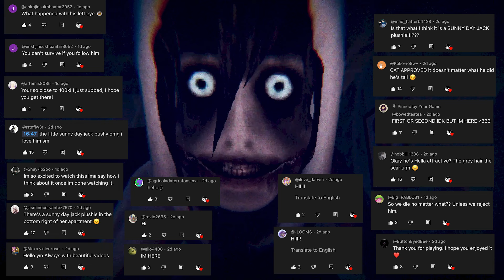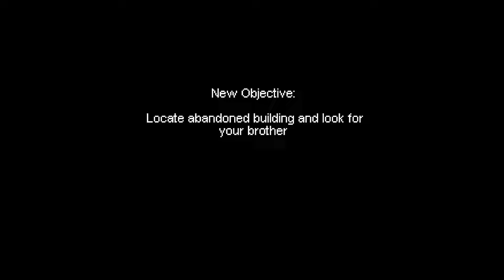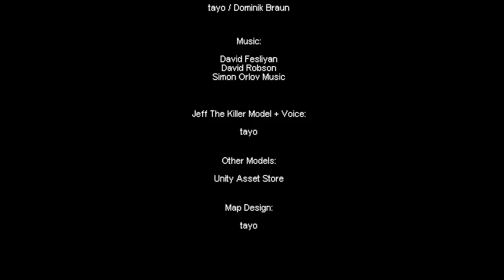Jeff The Killer is BACK...Reunion: Jeff The Killer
Reunion: Jeff The Killer is a short 3D Horror Game

Story:
It's been 3 years since the loss of your parents. Now you've got out of the Orphanage and you want to find your missing brother, which might still be alive somewhere.